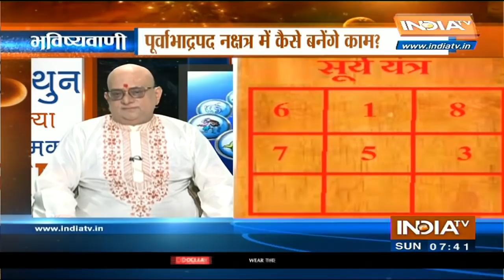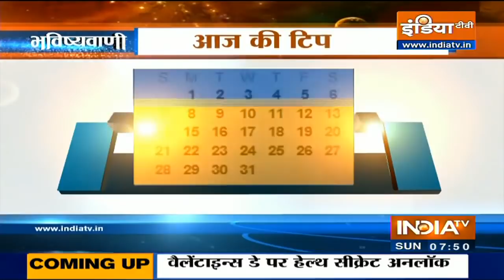Today's Horoscope, Daily Astrology, Zodiac Sign for Sunday, February 14, 2021